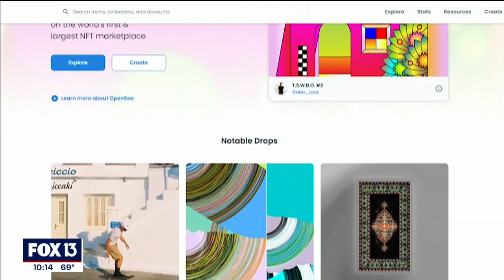NFT house for sale in Florida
A Florida realtor selling a $650,000 Gulfport home is the first in the country to have a buyer use cryptocurrency for the transaction.